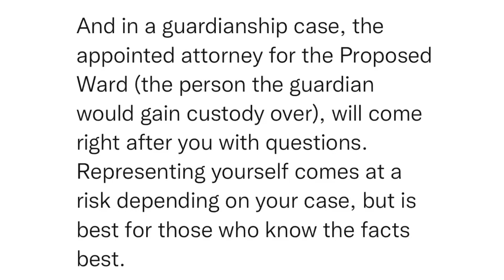SitRep1675 | 16 October, 2023, 14:58